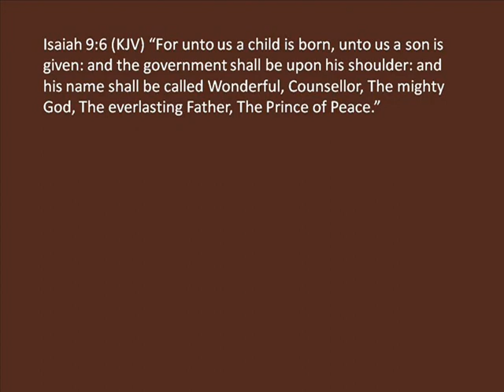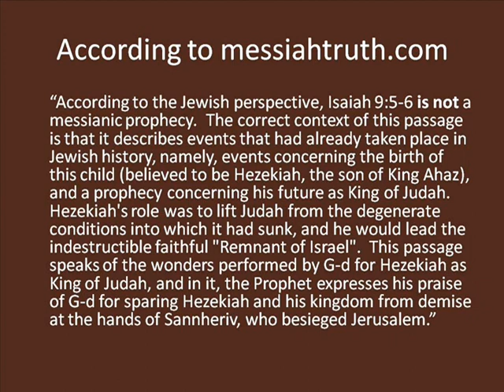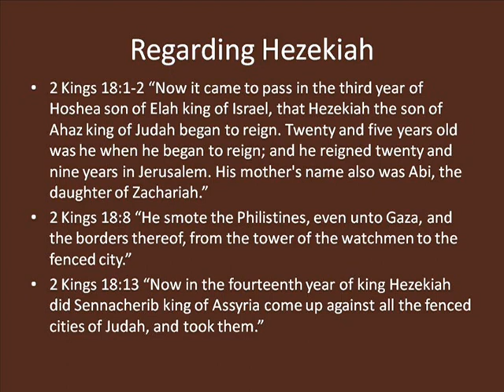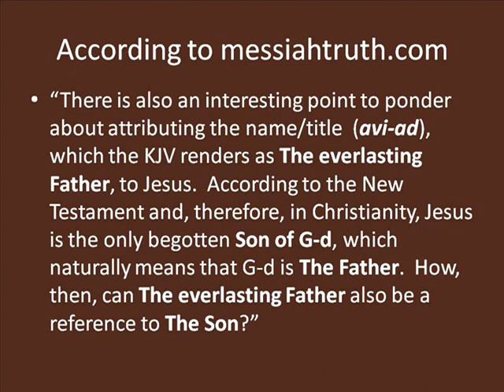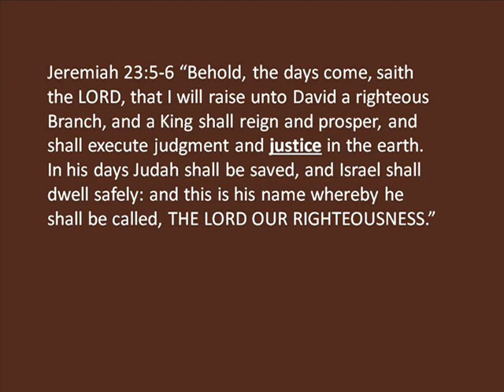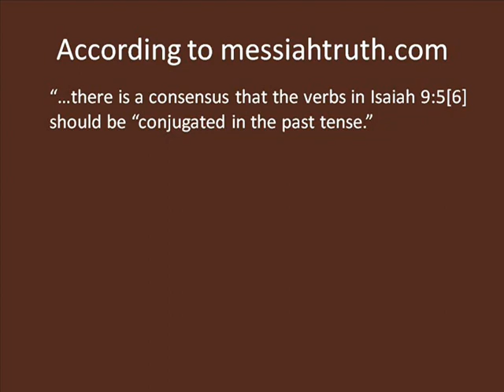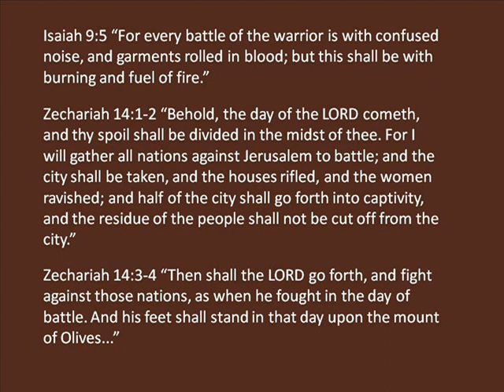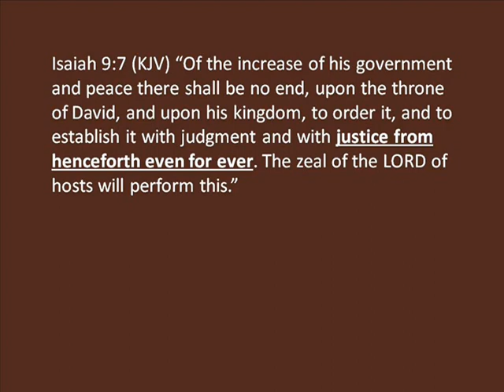Yeshua - The Jewish Messiah (Part 7 of 10).wmv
Isaiah 9:6 - Is it Really About Hezekiah?